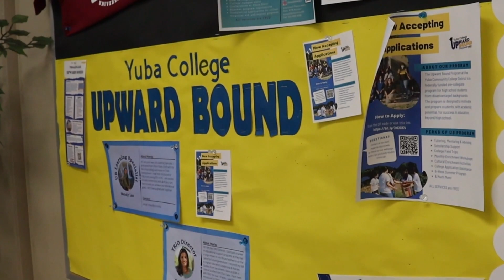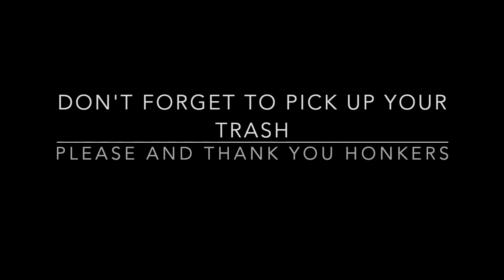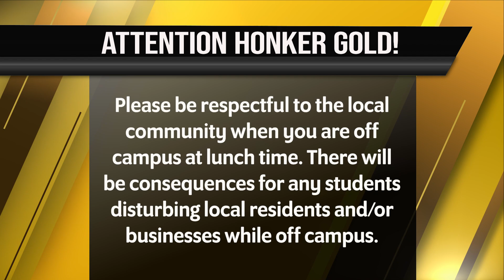10-06-22 YC News Bulletin